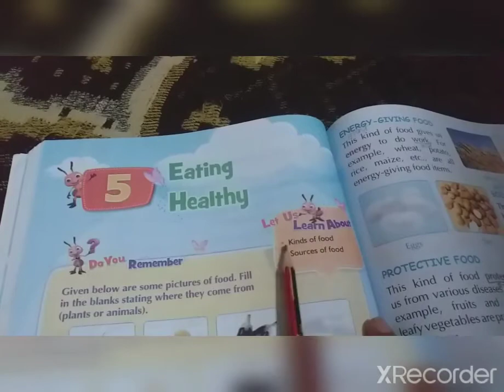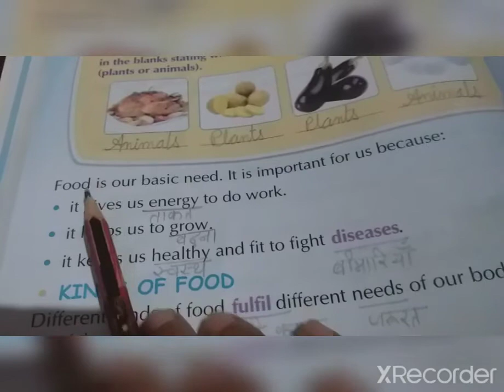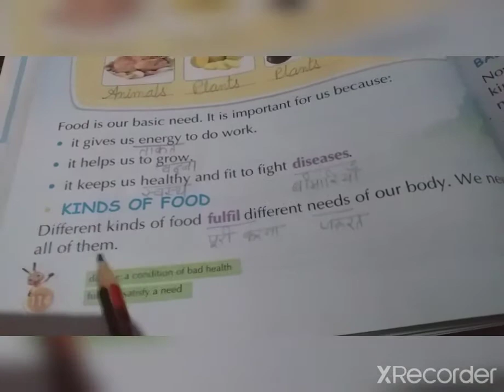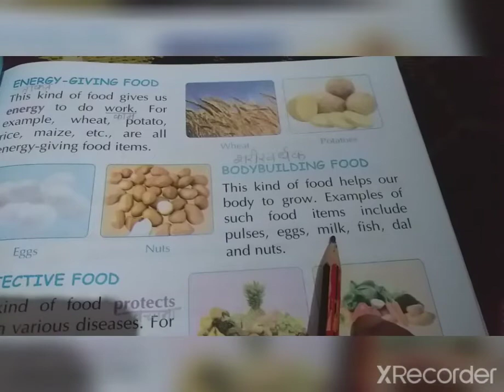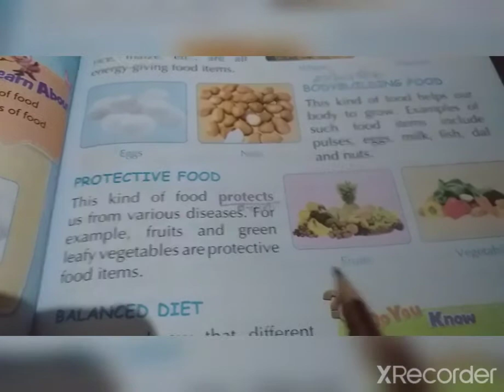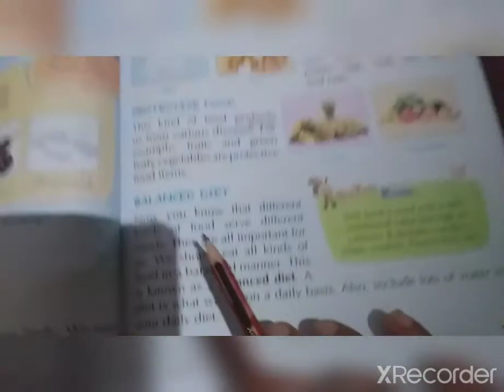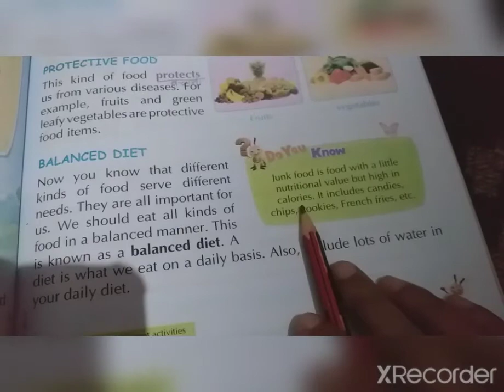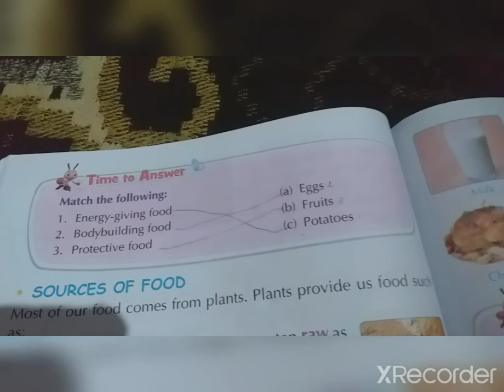Evs,ch.5(Eating healthy)part 1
Class ll,Evs,ch.5(Eating healthy)part 1